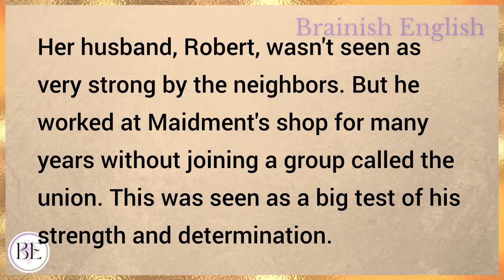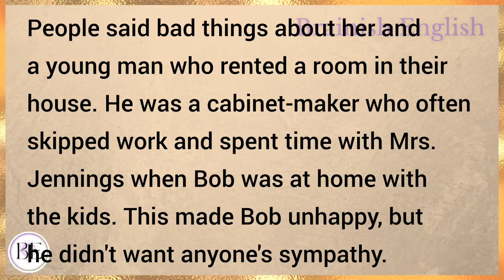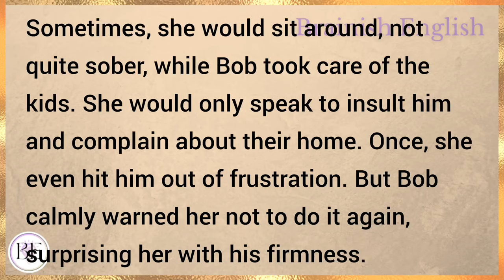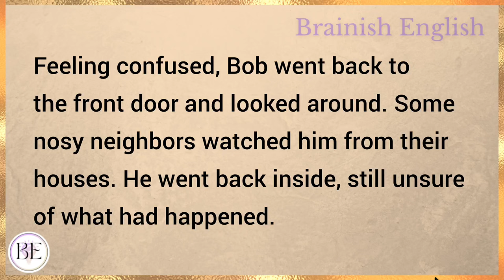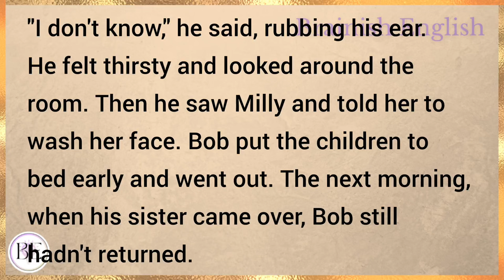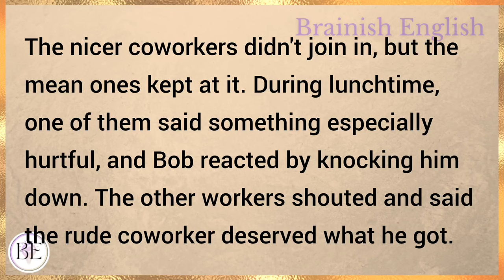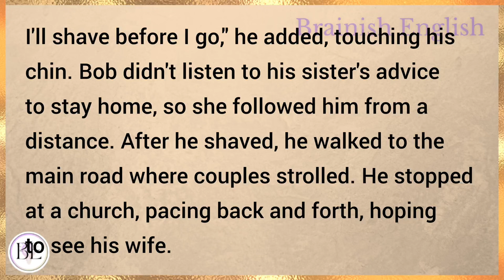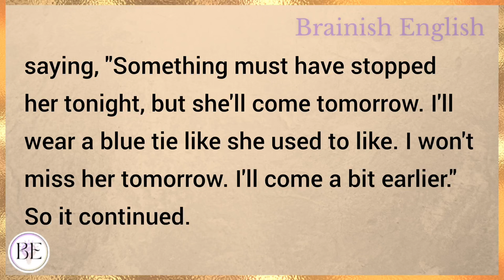The Foolish Husband | Stories For Beginners | Learn English Through Story | English Audio Podcast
Learn English through story with subtitles level 2:
Elementary

 The Foolish Husband (Graded Reader Level 2)

Love Story Reading
Basic English Story for Listening
Love on the brain audiobook
English love story with subtitles for learning
English love reading
English detective story for listening

English story
english stories
stories in english
story english
story
learn english
learning english
learn english through stories
study english
english listening